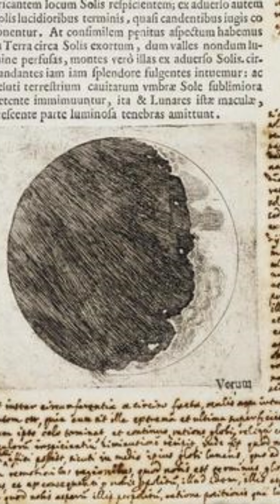Galileo was a Ruthless Businessman!